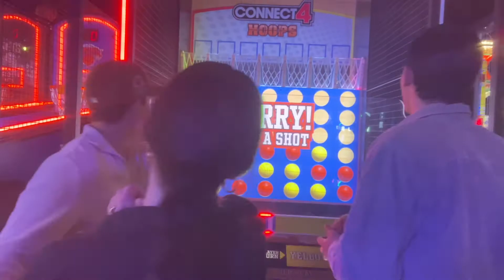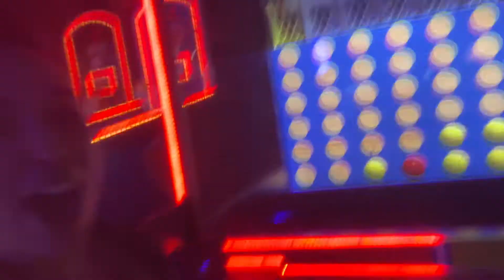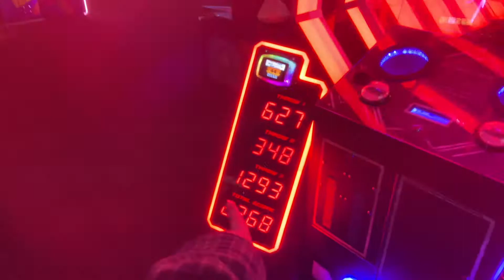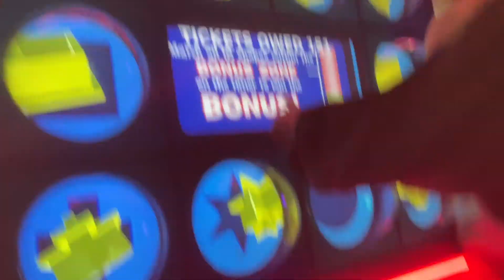Vlog 29 - Family is everything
Enjoy this wholesome video of the cousins. More videos to come. Love you guys. Call your family, tell them you love them.

Hope you enjoy! Stay safe guys and spread kindness!